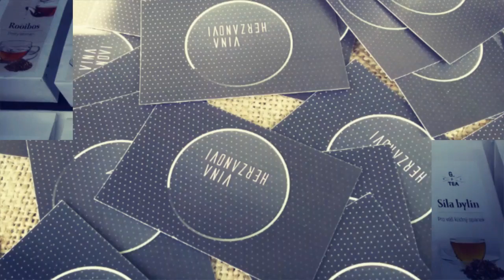Vino nad Labem / 2016